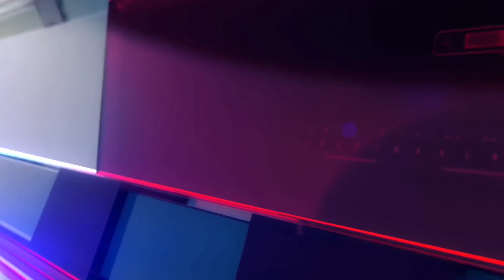Dwayne Shơt & Kılled Kadeen Found Dɛaɖ 21yo Lottery Scammer Taffie Arrested & Charged